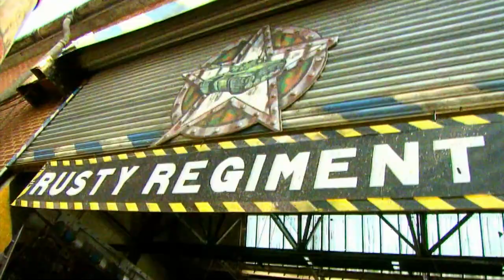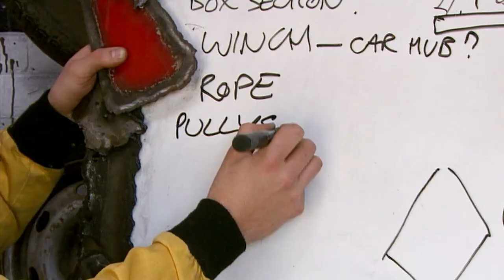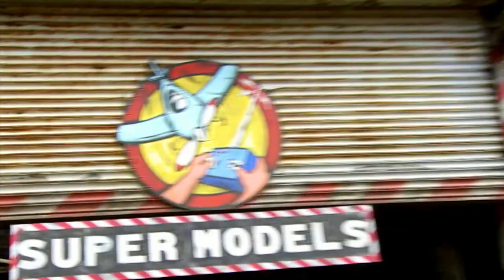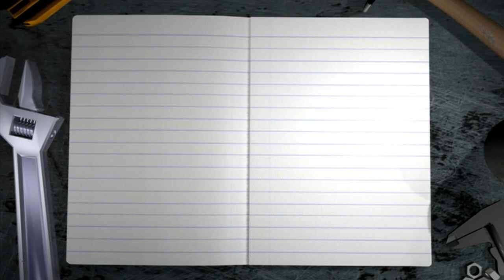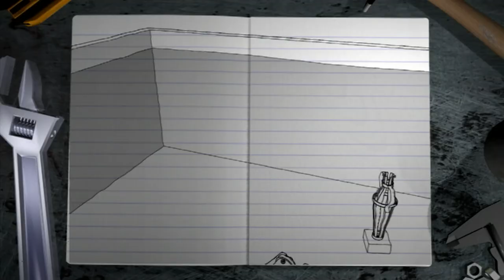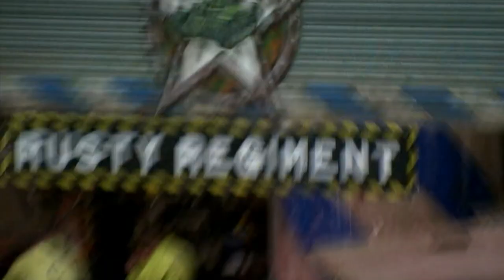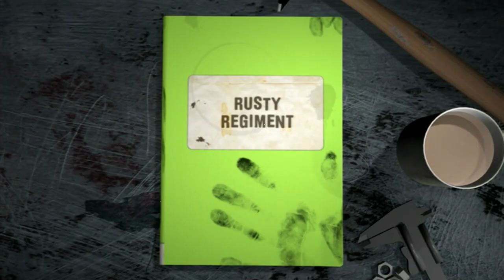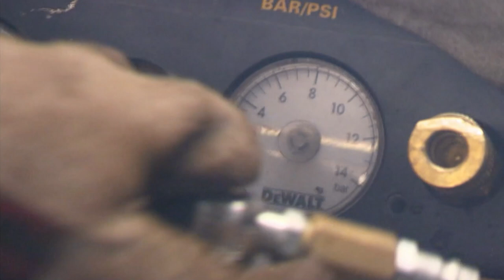Robots vs. Divers in Treasure Hunt - Scrapheap Challenge - S10 E10 - Game Show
Watch the intense semi-final episode as two teams, the Bristol Supermodels and the Rusty Regiment, compete in an underwater salvage challenge. They must retrieve valuable treasures from a simulated ocean floor using innovative devices and methods. Bristol Supermodels build a high-tech crane and grab system, while the Rusty Regiment opts for a daring diving approach with homemade equipment. Who will succeed in this thrilling competition? Find out in this exciting scrapyard battle!

Join the ultimate engineering showdown in Scrapheap Challenge! Watch as teams battle it out to build the most extraordinary machines and inventions using nothing but scrap and recycled materials. From dune buggies to flying machines, witness jaw-dropping creations and hilarious moments that will keep you on the edge of your seat. Get ready for the best bits, funniest moments, and epic challenges as these teams showcase their teamwork, problem-solving skills, and junkyard ingenuity. Don't miss out on the thrilling adventures of Scrapheap Challenge and discover the genius behind scrapyard inventions!